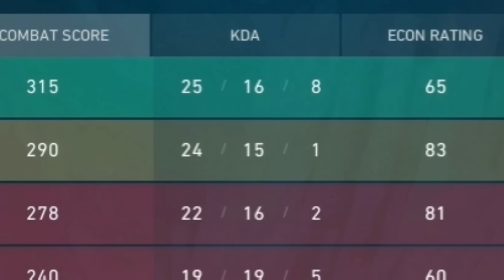ME ENFRENTO CONTRA LA "VOMITONA SQUAD" EN VALORANT | SIRMAZA